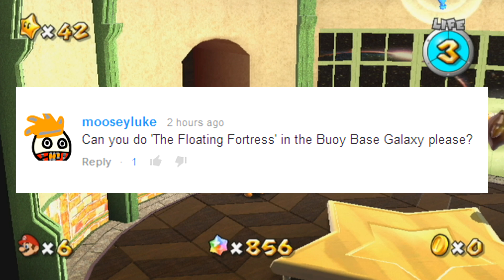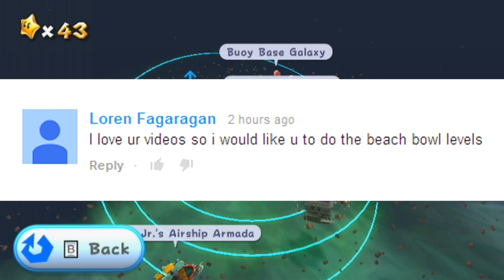Sucking at Mario Galaxy - Part 17 (FAN STARS #2!)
PeanutButterGamer sucks his way through Super Mario Galaxy - Part 17!